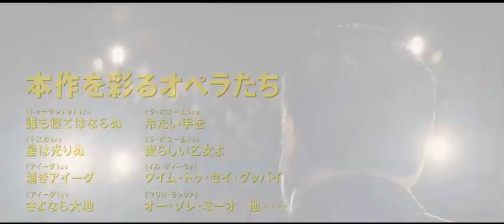『ワン チャンス』予告編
ポール・ポッツの歌声に鳥肌必至！『ワン チャンス』本予告到着！

3月21日（金・祝） TOHOシネマズ有楽座ほか全国ロードショー

「誰も寝てはならぬ」「清きアイーダ」などの名曲にのせて描く
オペラ歌手ポール・ポッツ痛快実話！
『ワン チャンス』

配給：ギャガ